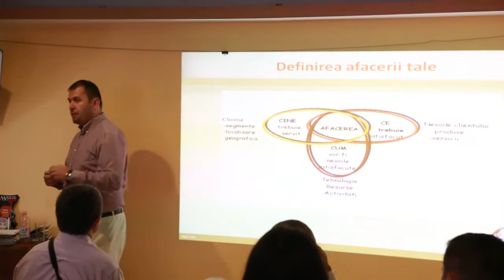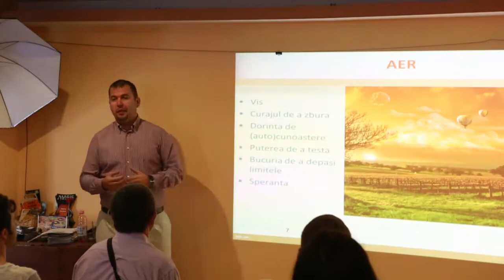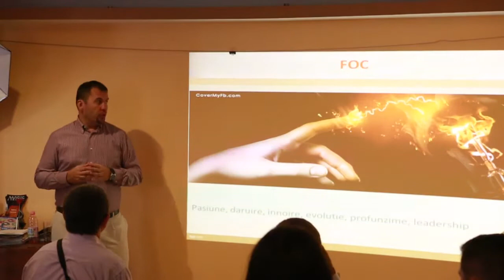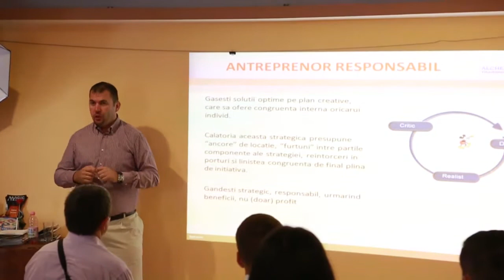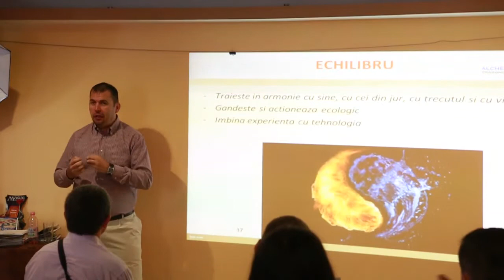Sorin Peligrad- Antreprenorul alchimist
Sorin ne-a explicat cum ar trebui sa fie un antreprenor de succes, alchimist, asa cum ii place lui sa spuna :) In drumul spre succes, 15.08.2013, editia 1 5MS, Brasov.